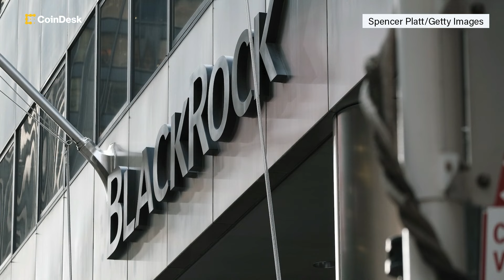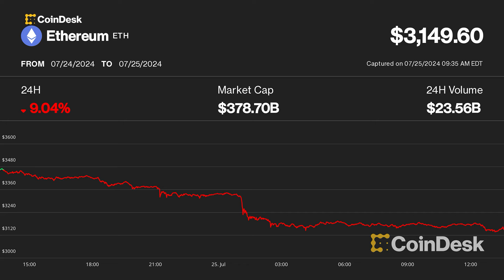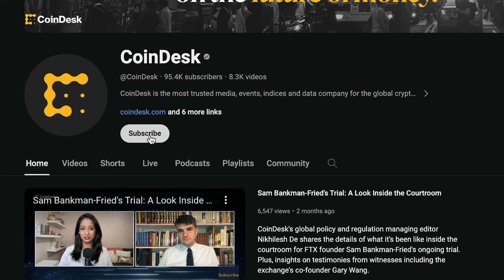What Do TradFi Crypto Moves Mean for Decentralization? | Markets Daily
U.S.-based spot ether ETFs have entered the third day of trading with most of the products in the green for flows. The success of spot ether and bitcoin ETFs in the country shows growing interest from institutions in digital assets. In an exciting time like this, CoinDesk's Jennifer Sanasie takes a step back to reflect on what the institutional interest means for the overall crypto industry and its ethos of decentralization.

Timestamps:
00:00 Intro
00:21 Why Growing Institutional Interest Could Lead to a "Road to Boring"
01:06 What TradFi Giants See in the ETF Products
01:46 Could Institutional Interest Lead to Clearer Crypto Regulation?
02:24 What TradFi Players' Move Into Crypto Means for Decentralization